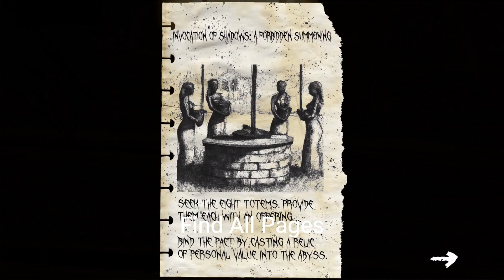Fortnite SLENDERMAN Gameplay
It made me jump O.o